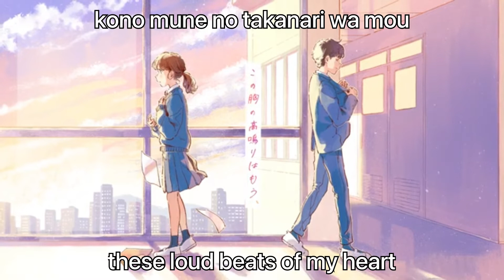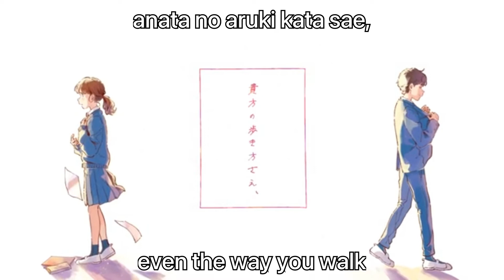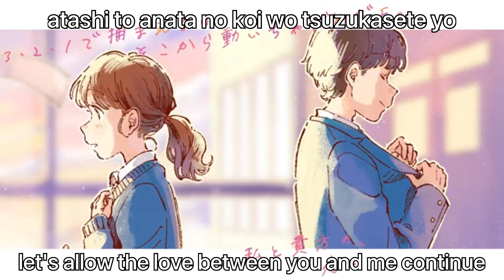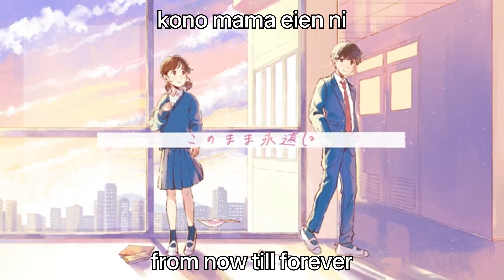Koi Dorobou - Yuika (Love Thief)【English & Romaji Lyrics】